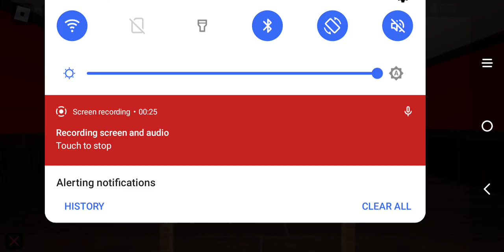Sonic Amy knuckles 🤯💙💜